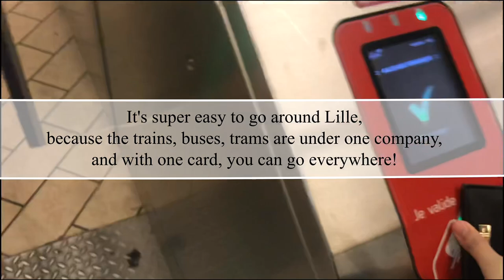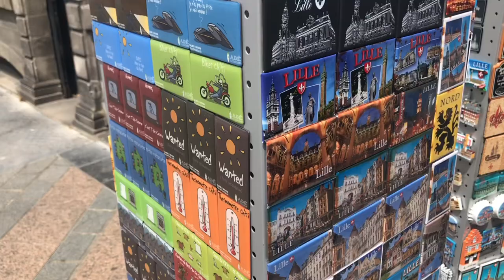LILLE Vlog - after 3 months of confinement!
3 minutes tour of Lille, France (a city located at the northern tip of France! ) Brief video on what to do in Lille! The best thing about Lille is that it's located near to Belgium! and only 1 hour of train to Paris!